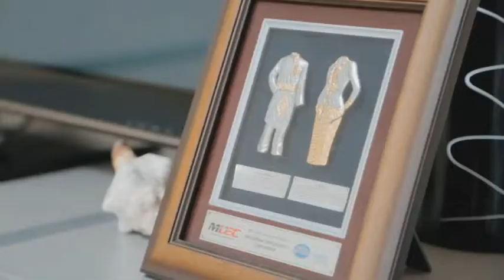Кабинеты. Бикеш Курмангалиева